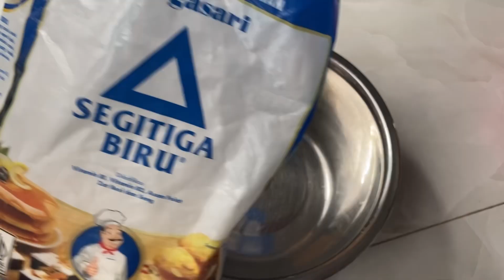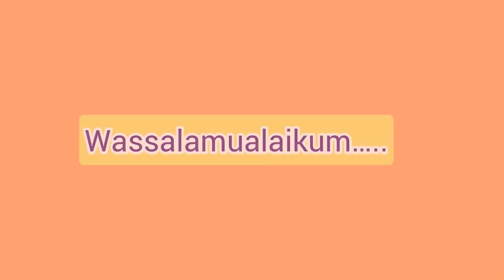RESEP CAP JAE JAWA❗️masakan ndeso bikin nagih❤️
Bahan:
Kol
Sawi hijau
Wortel
Daun bawang
Daun seledri
Bakso
Daging sapi
Telur orak arik
Cabe rawit hijau

Bahan utama utk cap jae:
1/4kg terigu
Telur 1 btr
Bumbu: bawang putih , lada, kemiri , garam dan air
Dibuat seperti adonan bakwan lalu digoreng

Utk bumbu cap jae:
bawang putih
Kemiri
Lada
Garam
Kecap manis
Gula pasir
Kecap inggris
Saos tiram